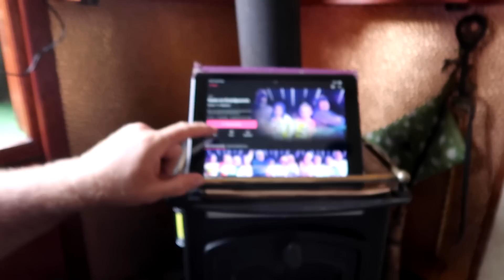Ep 249 Summer Narrowboat Cruise | Keeping Cool in Blisworth Tunnel | Weekly Vlog 20 Aug (2022)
Video Diary | Daily Vlog | Sat 13th August
We met up with Chilli Jam Jeff and Sally at the bottom of Stoke Bruerne locks. Jeff had made a spicy apple sauce and gave us a jar ( it was delicious)
We proceeded up the locks, stopping at the top to enjoy a lovely breakfast at The Boat Inn before we went through Blisworth tunnel, it was so cool and offered a respite from the hot sunshine. It was busy and we passed several boats. We moored up opposite The Wharf at Bugrooke.

Video Diary | Daily Vlog | Sun 14th August
We hear reports that the South Oxford Canal is low and is difficult to pass. We decide to change our summer cruising plans and head back to Milton Keynes. We are going to attempt our journey down the South Oxford in the Autumn and instead, we are going to go down to Brixham and spend some time at the caravan. Back through the Blisworth tunnel we go and moor up at the top of the Stoke Bruerne flight.

Video Diary | Daily Vlog | Mon 15th August
We both head to work, leaving Teal locked up at Stoke Bruerne. While at work the game show that I filmed with my grandson Ryan aired on BBC IPlayer.

Video Diary | Daily Vlog | Tues 16th August
We move Teal through the seven locks in the Stoke Bruerne flight after work. It starts to rain but I am not complaining.

Video Diary | Daily Vlog | Wed 17th August
We go to work, I get a  haircut, and then we move Teal from Stoke Bruerne to Cosgrove. I take the car and walk back to meet Glenn.

Video Diary | Daily Vlog | Thur 18th August
We complete our short summer cruise by heading back to the boat club. I walk from Cosgrove to MK. We meet our friend Julianne and once home I try a new recipe which only uses a handful of ingredients.

Video Diary |  Daily Vlog | Fri 19th August
I go for my gym induction and Glenn takes the back end of my car off to have a proper look at the exhaust.

Welcome to A Life Full of Meaning. Follow us as we try to create a more meaningful life.

LFOM2020